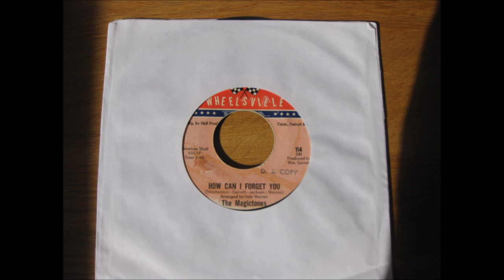Magictones How can I forget you Wheelsville